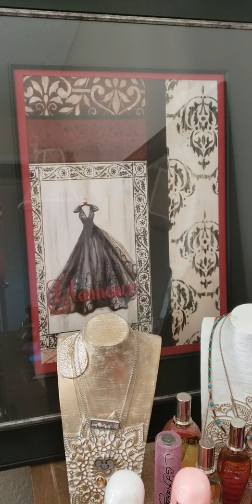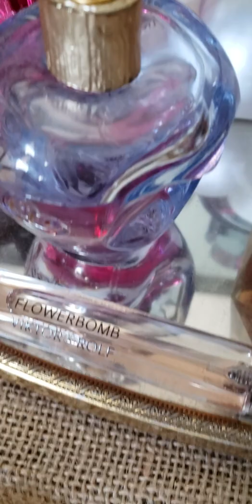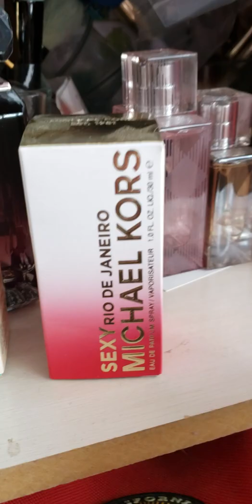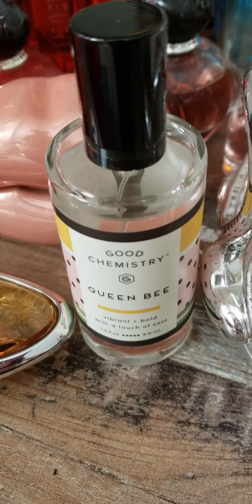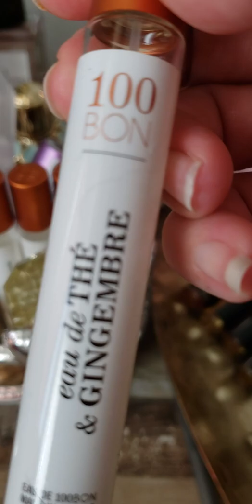My Perfume Collection